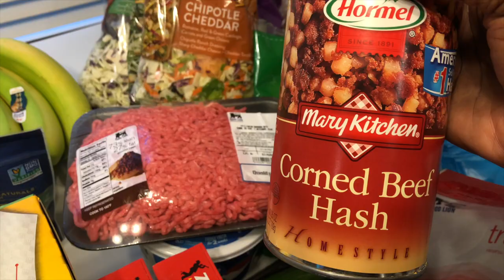hurricane dorian grocery haul| shop with me| florida | dorian path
THANKS SO MUCH FOR CLICKING THIS VIDEO.

LOVE YOU GUYS !! shop with me prissy p mamabri&prissyp family vlogs hurricane dorian florida dorian path